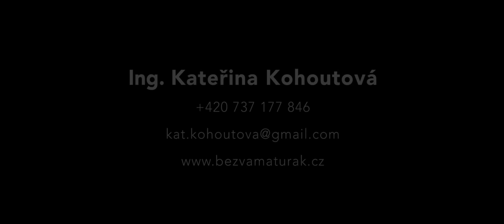* Promo 2018 - |Kateřina Kohoutová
Ještě nemáte choreografa na svůj maturitní ples, svatbu či jinou akci? My jsme tu pro Vás ve dne v noci!!! :)

Bezva Maturák
Maturitní ples
Choreografie
Předtančení